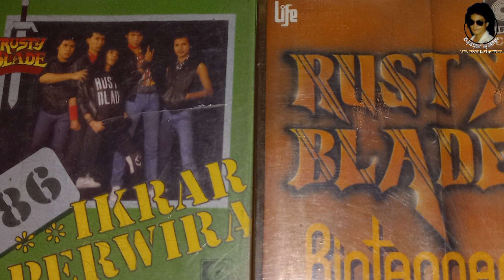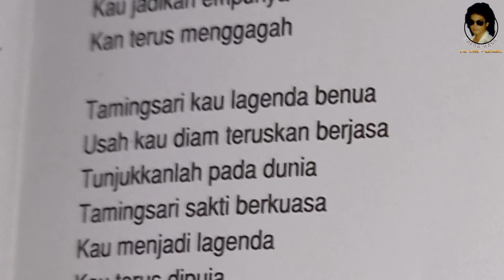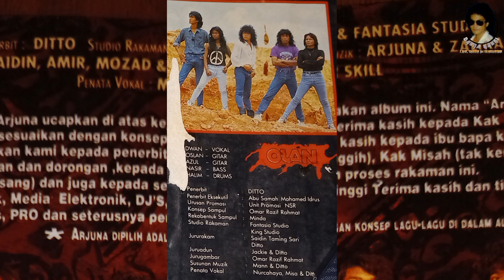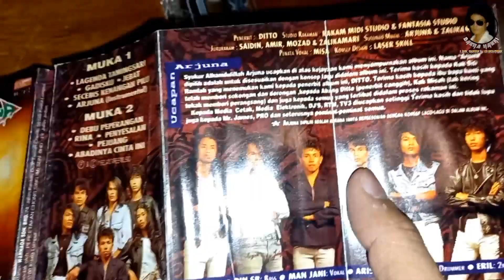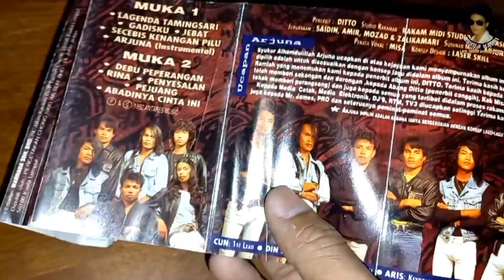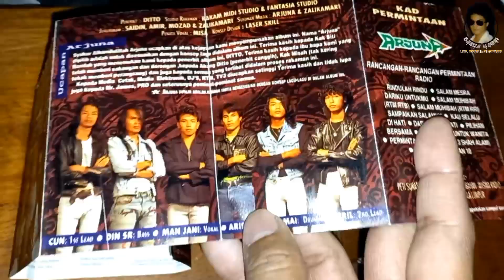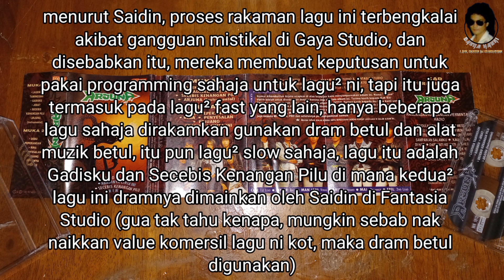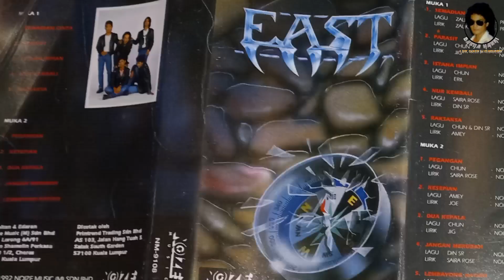ARJUNA : Semangat Melayu dalam Rock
ARJUNA, salah satu kumpulan yang diasaskan dengan tema sepenuhnya berkonsepkan sejarah tamadun Melayu dan semangat Melayu, tetapi dihadkan atas beberapa faktor. Gangguan Mistikal dan beberapa masalah lain. Ikuti kisah penuh mendebarkan kumpulan berasal dari Kuantan, Pahang ini di ULASAN ROCK KAPAK 122, KUMPULAN ARJUNA.

Ingin beli Kaset Player / Konverter Kaset ke USB MP3, ikuti pautan di bawah :